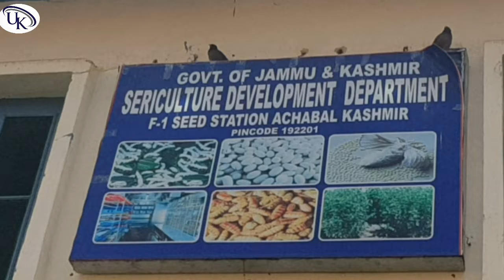Sericulture Development Department F-1 Seed Station Achabal